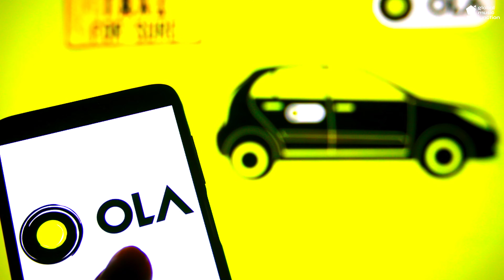Video | Khushi Kakkar | महा भारत होई | Maha bharat Hoi | Anjali Panday | New Bhojpuri Song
► Album: महा भारत होई
► Song: Maha bharat Hoi
► Singer: Khushi Kakkar
► Lyrics: Prince Priyadarshi,Satyam Raja
► Music Director: Vicky Vox
► Feat : Anjali Panday & Pramod
► Video Director: Paradise Production
► Produced By: Rajkumar Singh
► Company/Label: Global Music Junction Pvt. Ltd.

* ANTI-PIRACY WARNING *
This content is Copyright to Global Music Junction Pvt. Legal action will be taken against those who violate the copyright of the following material presented!